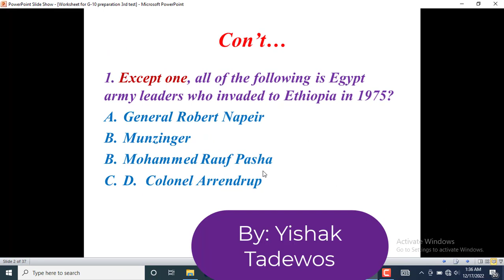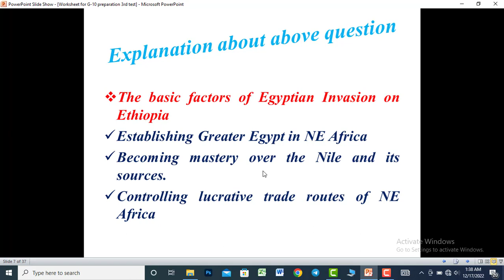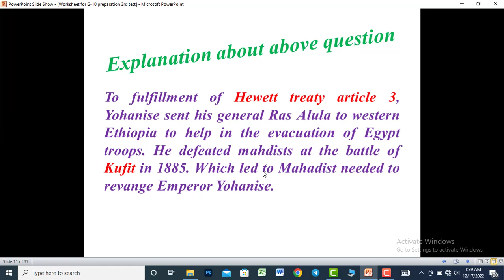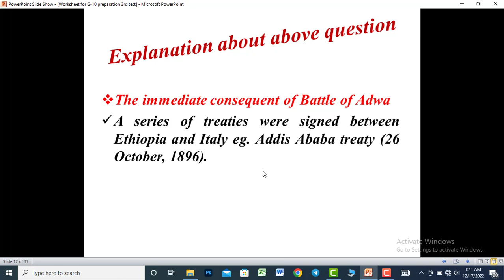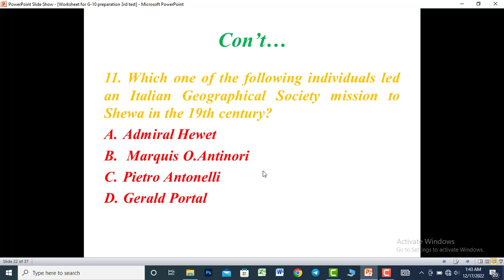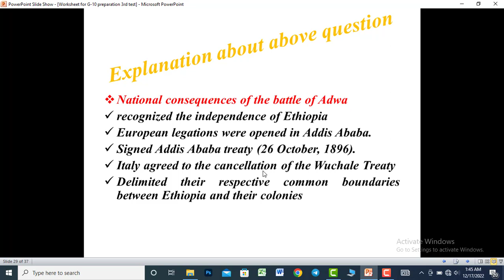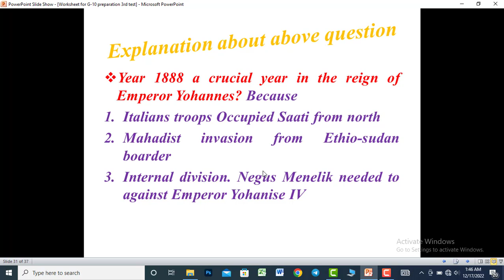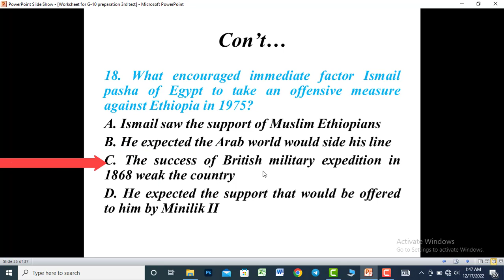G 10 History Wroksheet for the preparation of of 3rd test in First semster 2015 E C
History worksheet for Grade 10